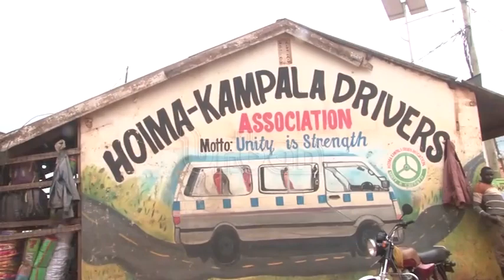Taxi operators decry poor conditions in park